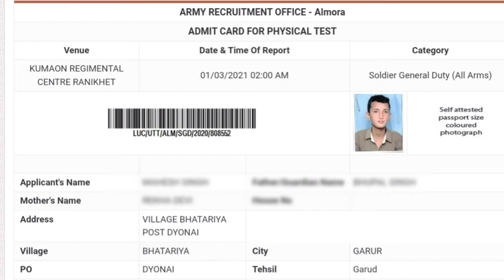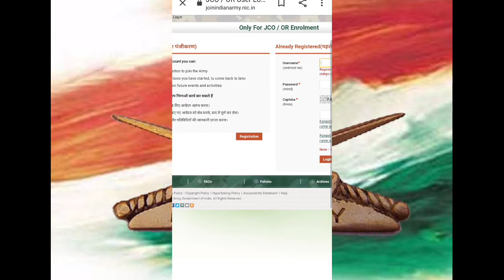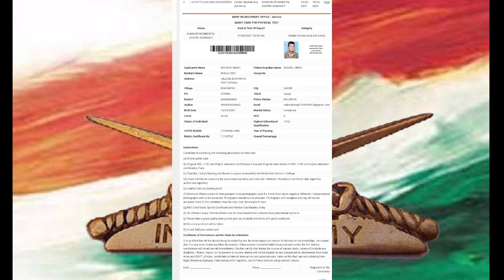Indian Army Bharti |Krc ranikhet aro almora uttarakhand How to download admit card|Admitcard release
Hello
Jai Hind
welcome to jobs jeena

Indian Army Bharti Krc ranikhet aro almora
admit card online download kre
indian Army
indian Army Bharti admit card download kaise kren
all india Army Bharti